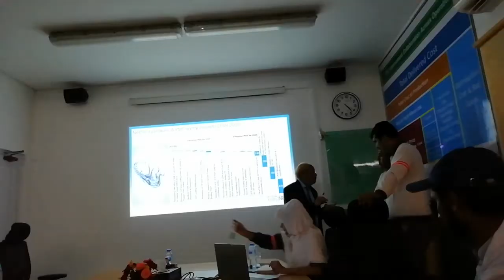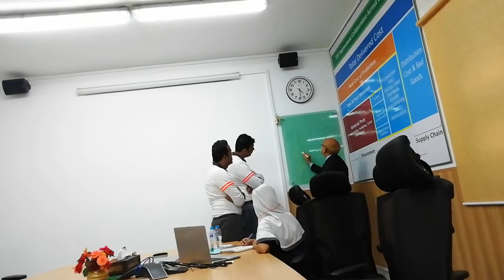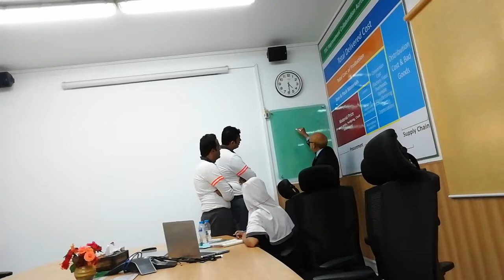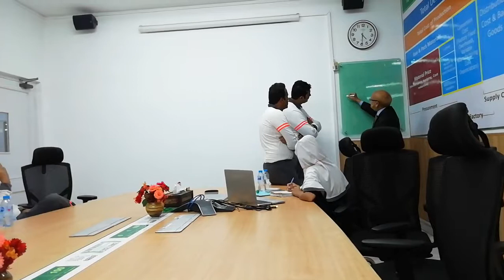Water Conservation techniques by Dr. M Ahsan Siddiqui at Nestle Kabirwala (Part 6)